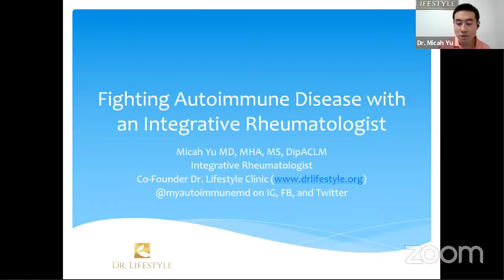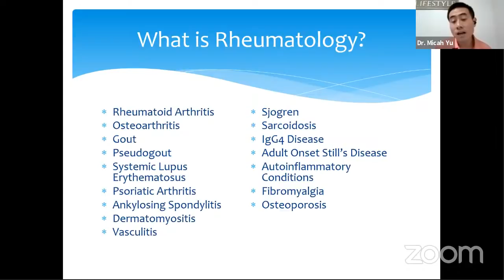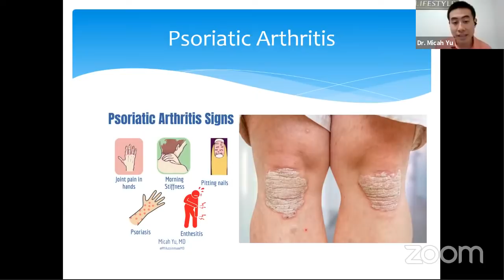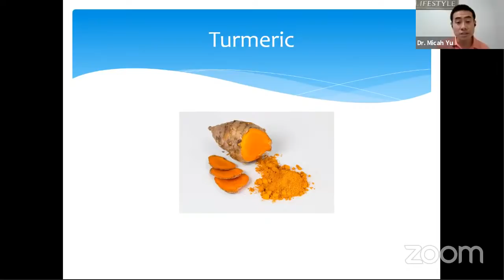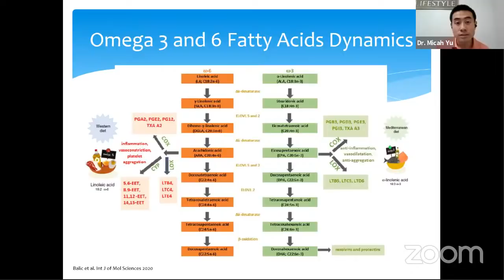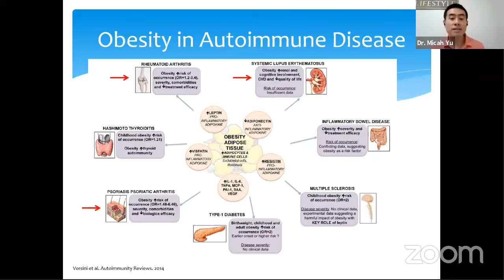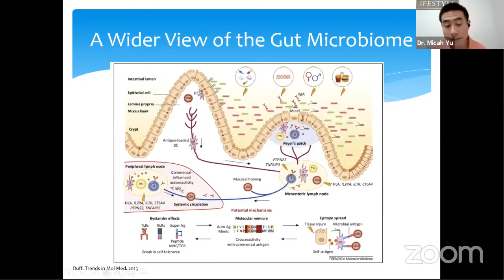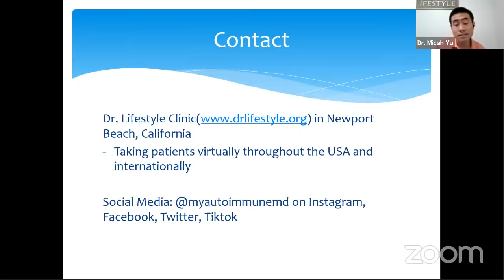How to Fight an Autoimmune Disease | Interview with Dr. Micah Yu, an Integrative Rheumatologist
MY LATEST BESTSELLING BOOK:

Dr. Yu is an integrative rheumatologist who incorporates complementary medicine with traditional rheumatology. He is double board-certified in internal medicine and lifestyle medicine. He obtained his MD from Chicago Medical School and holds a Masters in Healthcare Administration and Biomedical sciences. He completed his internal medicine residency and rheumatology fellowship at Loma Linda University in Southern California. He is also in the Andrew Weil Integrative Medicine Fellowship at the University of Arizona. He is currently working at the Dr. Lifestyle Clinic in Newport Beach, California.

Dr. Yu has a very unique perspective on autoimmune disease and arthritis as he is both a patient with arthritis and physician. Dr. Yu was diagnosed with gout at the age of 17 and later diagnosed with spondyloarthritis as well.  He has been able to significantly improve his arthritis through plant based nutrition. He is able to understand his patient’s medical problems from a patient perspective. The foundation of his practice is to combine allopathic medicine with complementary medicine. He works with his patients to come up with a treatment plan that not only fights the disease but also is aligned with his patient’s goals.

His primary focus is on autoimmune disease and arthritis.  Rheumatologists treat conditions such as osteoarthritis, rheumatoid arthritis, psoriatic arthritis, ankylosing spondylitis, lupus, sjogrens, gout, fibromyalgia, myositis, vasculitis, and other inflammatory conditions.  As a fellow, he has published multiple papers on osteoporosis and spearheaded a double-blind randomized control trial on curcumin supplementation in systemic lupus erythematosus.  He has also had multiple presentations at the American College of Rheumatology national conferences.

Not only is Dr. Yu a doctor, but he is also a patient himself.  He has both gout and spondyloarthritis.  He has been featured in multiple articles and webinars including Forbes magazine, Spondyloarthritis Association of America, Lupus LA, and CreakyJoints.  His social media handle is @myautoimmunemd on Facebook, Instagram. and Twitter.